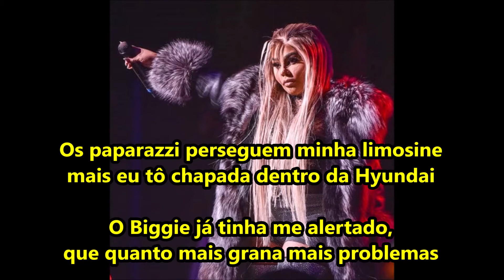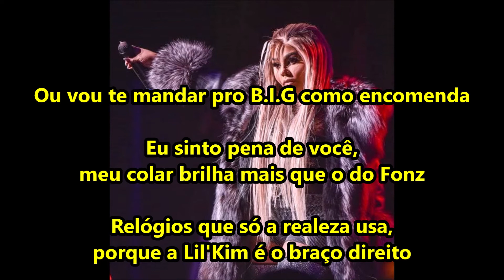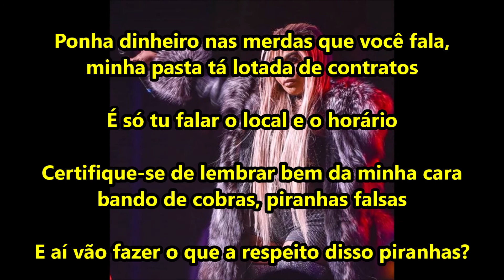Lil'Kim - Who Shot Ya (Legendado)